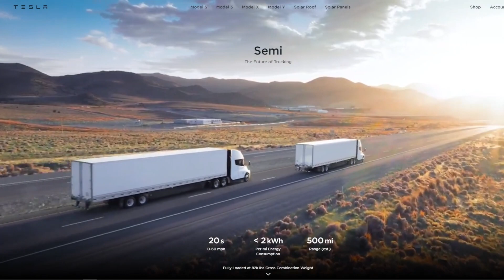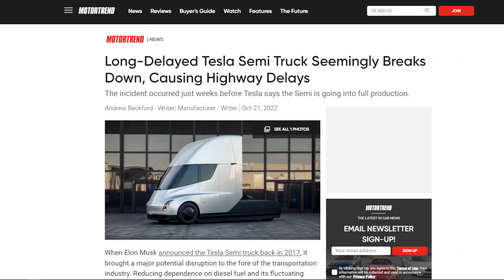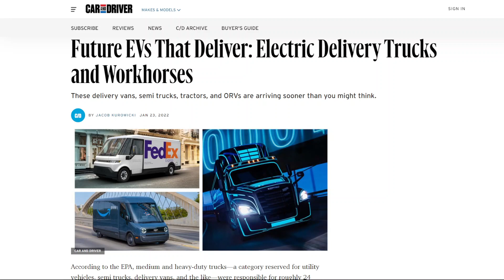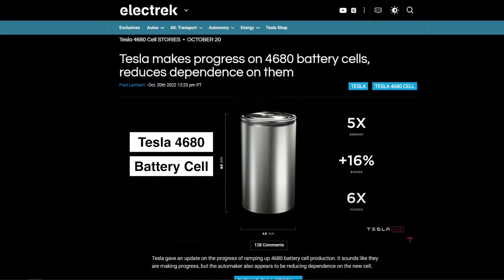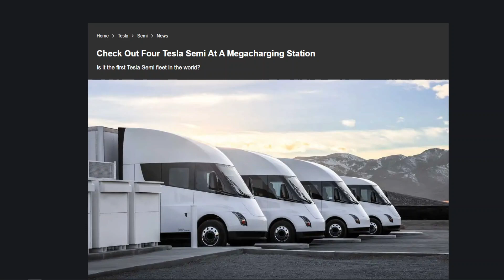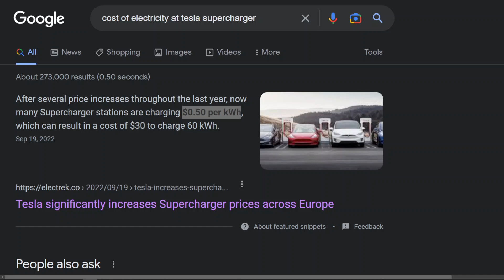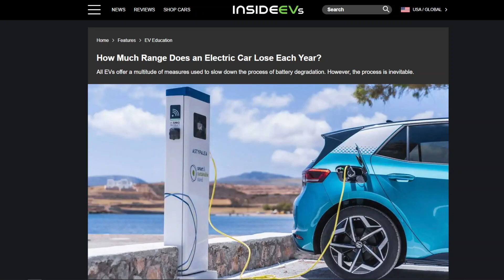Tesla Semi Will TRANSFORM Trucking Forever (Kind Of...)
In this video, I discuss the Tesla Semi and its viability as a Class 8 battery-electric truck. 👍